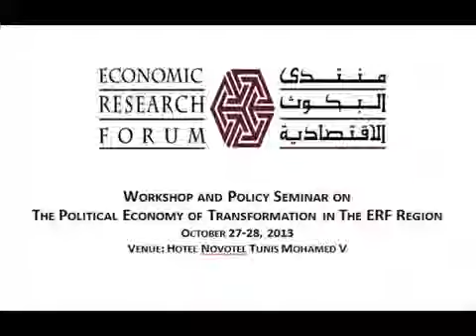Was the Middle East's Economic Descent a Legal or Politcal Failure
Tunisia, October 2013

In this video, Adeel Malik (Oxford University) tells us about his paper "Was the Middle East's economic descent a legal or political failure? Debating the Islamic law matters Thesis"discusses a historical question with great contemporary relevance; which is why did the Middle East fail to develop in relation to Western Europe back in 1500s given the divergence in development outcomes between Europe and the Middle East. According to Adeel, a very important explanation of this relates to the primacy of Islamic law.